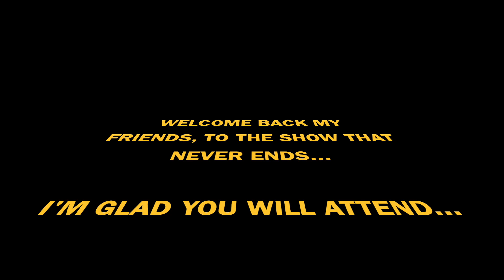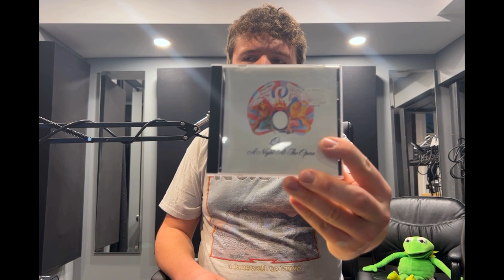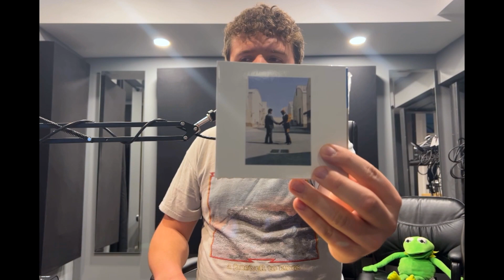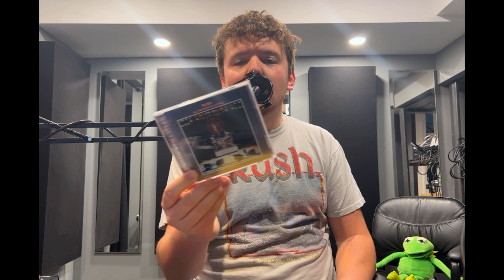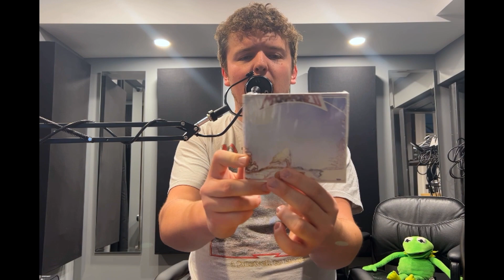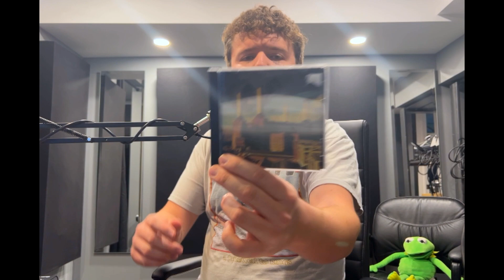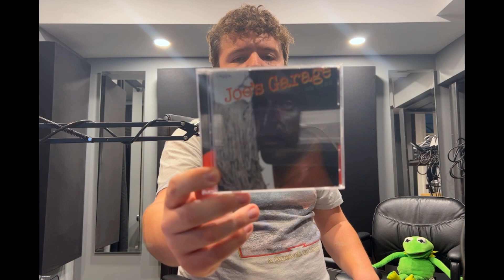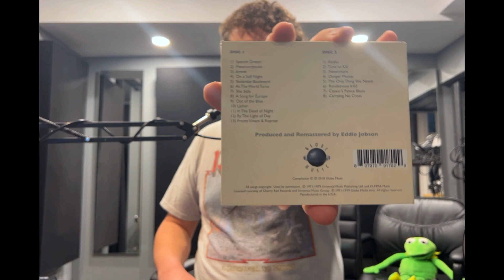IN THE 70s: Prog Rock '75-'79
In this video we talk about *some* of my many favourite Prog Rock albums released in the years 1975 through 1979. What would YOU add to your favourite late 70s Prog Rock list? :)